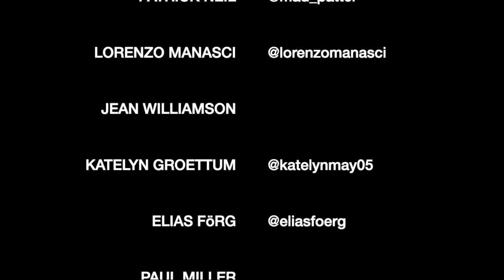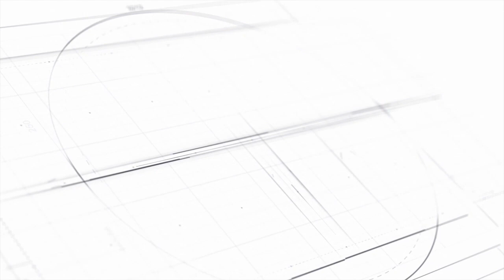Make Out in My Car | Moses Sumney & Sufjan Stevens (Cover) by ISABEAU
blush with me :)

Better Metric EP Vinyl NOW available!
Please include your name & mailing address in your payment comment.

*end of video song credit - Alison Segura aka NOSILA (find her on Spotify!)

(honestly, I don't know how and when shows are happening this year)